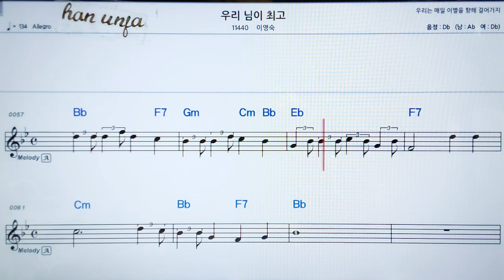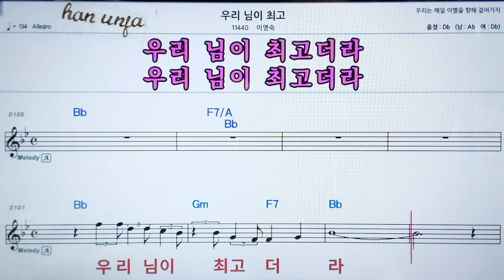💖우리 님이 최고/이영숙 👍MR,가라오케 악보 코드 가사 ,Karaoke반주